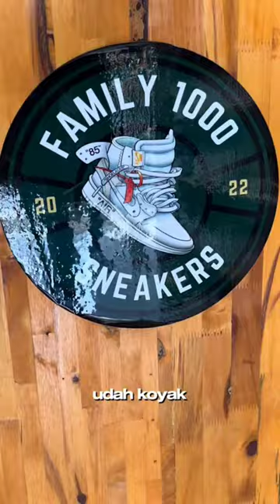CARA CALEG KONOHA CARI SUARA 🤣